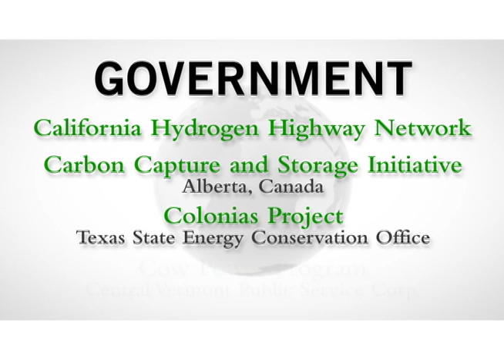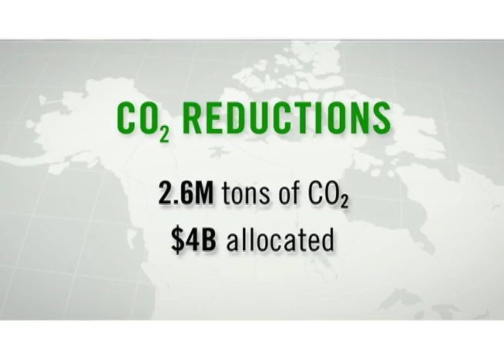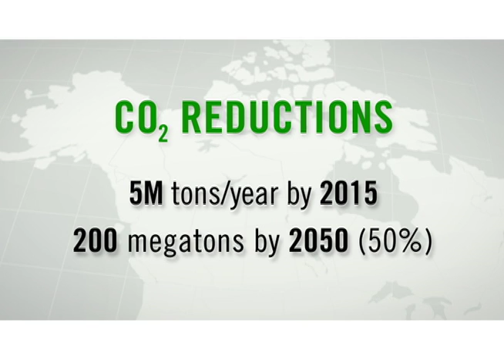Aspen Institute Energy & Environment Award: Alberta's Carbon Capture and Storage Initiative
The recipient of the 2009 Aspen Institute Energy and Environment Award for Government is the Province of Alberta, Canada, for it's Carbon Capture and Storage Initiative